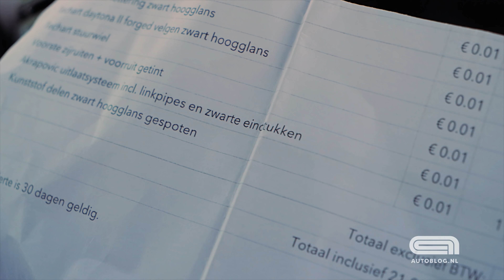Porsche 992 TechArt rijtest: alternatief op de GT3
Je kunt natuurlijk binnen het gamma van Porsche shoppen met het samenstellen van een 911 992. Maar wat als je eens buiten de deur kijkt? Het gamma van de 911 is enorm. Van coupé tot cabriolet en van achterwielaandrijving tot vierwielaandrijving. En dan zijn er nog allerlei varianten tussenin. Kortom, voor ieder wat wils en een variant die bij je past. Maar het is ook wel voorspelbaar kom alles binnen Porsche te doen. Zeker als je vrienden of kennissen er ook al eentje hebben. Je kunt dan overwegen om eens bij TechArt te gaan shoppen, waar deze Porsche 992 een mooi voorbeeld van is.

De wijzigingen aan de 911 zijn subtiel, doch zichtbaar. Andere velgen, zijskirts, diffuser, uitgeschreven TechArt op de achterkant in plaats van Porsche. En vergeet ook zeker niet het lekkere Akrapovic uitlaatsysteem met zwarte eindstukken. Zomaar een aantal voorbeelden van aanpassingen die zijn uitgevoerd op deze specifieke 992 Carrera S. Het laat de Porsche net even wat anders dan rest smoelen. Over smaak valt niet te twisten natuurlijk, dus uiteindelijk is het aan jezelf wat je wel of niet mooi vindt.

Op motorisch vlak kan er ook het één en ander gekieteld worden. Standaard beschikt een 911 Carrera S over 450 pk en 530 Nm koppel. TechArt maakt daar met alle liefde 510 pk en 610 Nm koppel van. Dan evenaar je de GT3 in pk's, maar heb je veel meer koppel door turbo's.

Het prijsgat tussen een Carrera S en een GTS is iets meer dan 20 mille. Van dat bedrag kun je ook bij TechArt ruimschoots shoppen. De vraag is, kies je voor de bekende weg met een GTS of kies je voor wat anders met deze tuning.

00:00 Intro
00:40 Porsche 992 TechArt aanpassingen
03:23 Rij-impressie
04:25 Specificaties
05:10 Conclusie